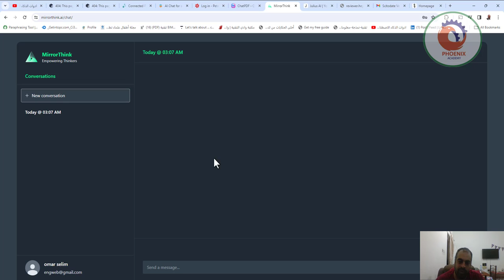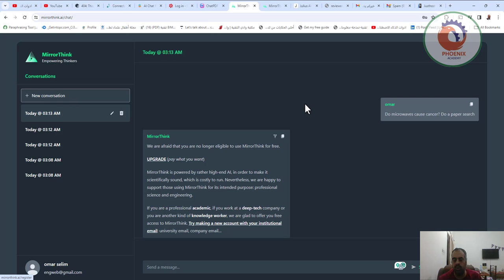mirrorthink ai للبحث العلمي موقع متخصص للتأكد من المعلومة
❤️ روابط التواصل
✅ انستجرام